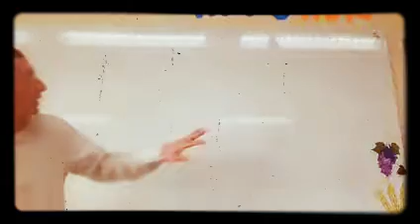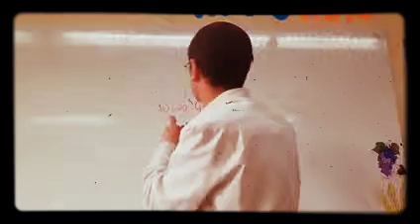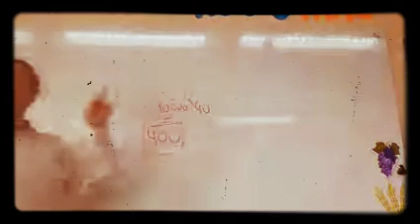PARASHAT TERUMA CÓDIGO DE LA PERASHA 400 AÑOS DE LA ESCLAVITUD RAB NATAN MENASHE